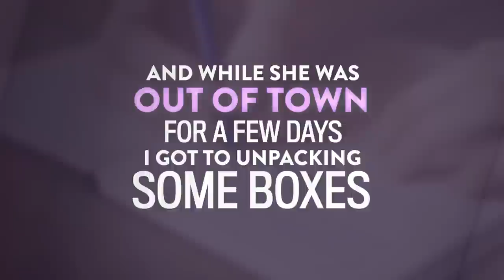Dear Prudence: I Read My Girlfriend's Sex Diaries, Help!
Prudie counsels a man who read his girlfriend’s sex diaries and now can’t stop comparing himself with her former flames.